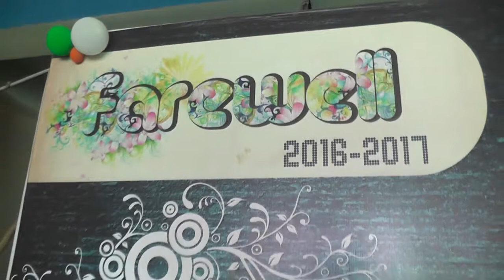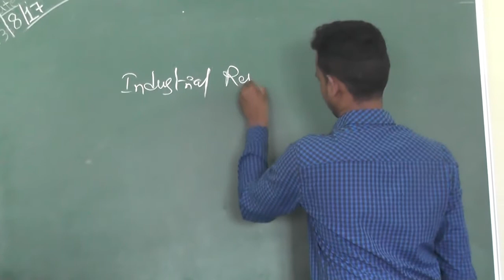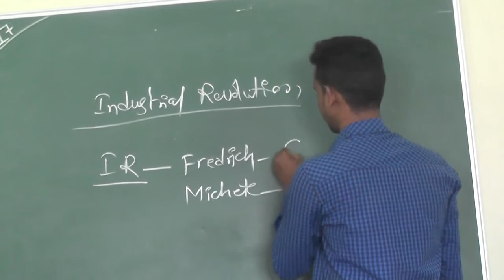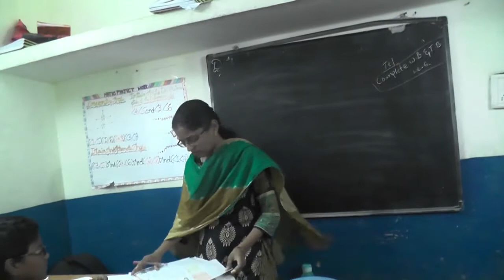VIDYA High SCHOOL,Anjiahnagar,HYDERABAD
VIDYA NIKETAN SCHOOL